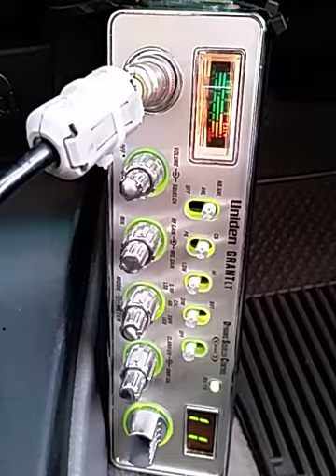12-02-2017 ModSqd MadManAU SuperSquidAU